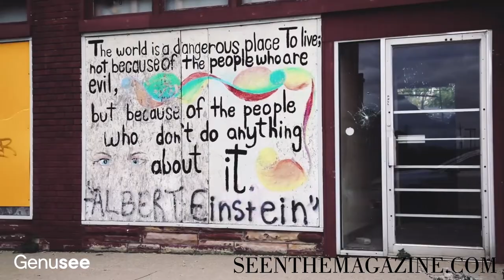Flint Water Crisis: Giving Back with Genusee Eyewear | SEEN Magazine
Go behind the SEEN with Genusee owner Ali Rose VanOverbeke as she takes you through the story of Genusee Eyewear. During the Flint water crisis, Ali knew she couldn't just watch from the sidelines and decided to help on the frontlines. Read the full story at seenthemagazine.com.

About SEEN Magazine:
SEEN is a local lifestyle guide. We connect the people, places, businesses and events in local communities through inspiring storytelling, unique experiences and mobile commerce.